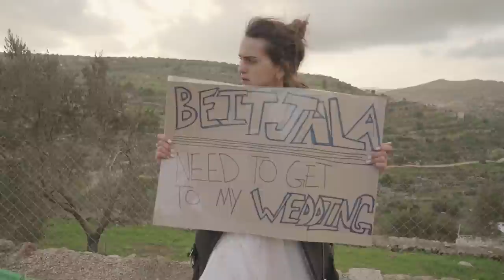Apo & the Apostles - Mbarak مبارك - آبو و الرسل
Director: Fadi Dahabrah
Assistant Director: Nour Abu Kamal
Editor: Muhammad Mughrabi
VFX: Subhi Dajani
Music Producer: John Handal
Recorded at: RJ Studios
مبارك الملبوس
Lyrics:
 مبــــارك الملبــــوس ..ولبســـوا يـــا العريس...مبــــارك الملبــــوس
(Congrats on the suit, dress up the groom, congrats on the suit)
وعينــــك عــالعــــروس..تمــــك يحـــاكينــي...وعينــك عــالعـــروس
(And look at the bride, your lips calling to me, look at the bride)

مبــــــارك لعكـــــال ..ولبســـــوا يـــا العريس...مبـــــارك لعكــــــال
(Congrats on the head-dress, dress up the groom, congrats on the head-dress)
وعينـــك عـــالغـــزال..تمـــــك يحـــاكينـــــي...وعينــــك عــالغـــــزال
(And look at the beauty, your lips calling to me, look at the beauty)

مبـــــارك الجـوكيـت..ولبســـوا يــــا العريس...مبـــــارك الجــوكيـــت
(Congrats on the jacket, dress up the groom, congrats on the jacket)
وعينــك عـالجــورجيــت..تمــــك يحـــاكينــــي...وعينـــك عــالجـــورجيــت
(And look at the lace, your lips call to me, look at the lace)

Shepherds Beer, Philokalia Wines, Nadya Hazbunova Fashion, Sound Corps, Jala Jungle, RJ Productions, Creativity Blok